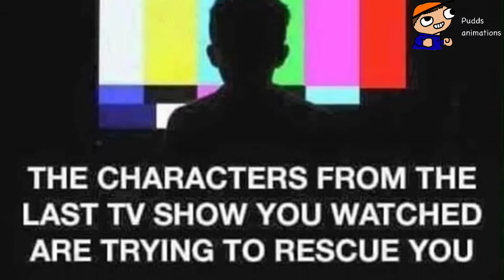Pudds Gets Kidnapped (meme)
Pudds has gotten kidnapped but the catch is that the characters of the last show he watched will try to save him, but just what have the thuggish kidnappers gotten themselves into...

I just happened to see this meme after finishing part 2 of JoJos and thought hey, this could work.
Also was a good use to practice using the stick nodes sounds.

0:00- COD black ops 1 multiplayer theme (Treyach/Activsion)
0:30- Stand proud English cover (Jonathan Young)
1:45- Outer wilds (Andrew Prahlow)